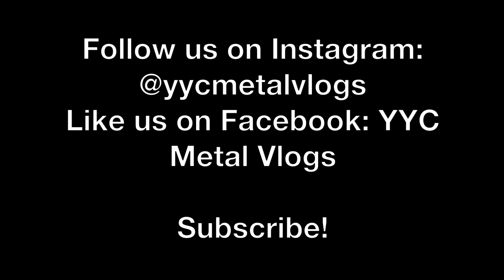CONCERT VLOG! Soulfly & Toxic Holocaust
Not only our first concert vlog of this decade, but also the third one we made! To commemorate this being the first non local metal show of the decade, we attended the Soulfly & Toxic Holocaust show with some sick local openers in Calgary on February 15, 2020 catching some footage from the bands & talking to some musicians about the show!

I apologize about the shitty quality on the video! It was recorded on my phone and the quality on it looks quite like shit on a bigger screen!